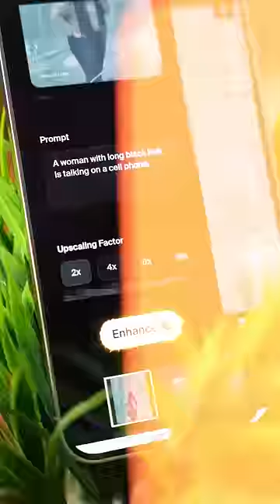इस Website के आगे iPhone का Camera fail 😱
AI TOOLS | website | viral | krea.ai | mostpopularvideo